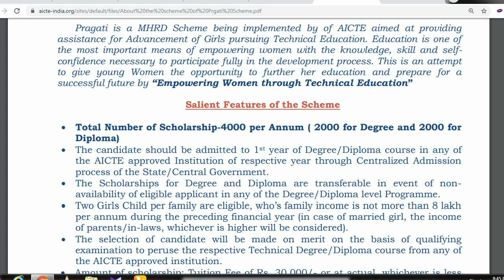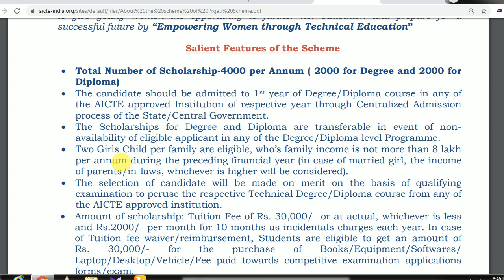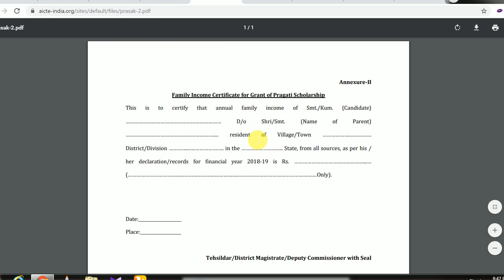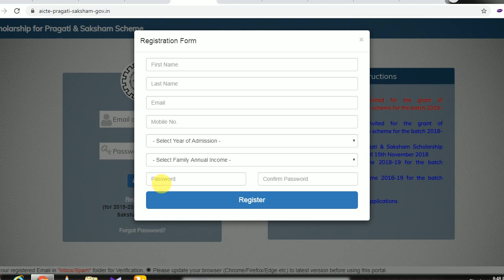PRAGATI SCHOLARSHIP FOR GIRLS STUDENTS FOR DIPLOMA AND ENGINEERING STUDENTS | MUST APPLY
for online application filling like scholarship ,jobs etc watch this video

for any online application form filling
call or whatsapp to number 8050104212
what we will do
1 you have to send details of application form we will fill with you on call
2 aftr that if application fee is there you can send to my bank account  and i will pay through my account
3. after that application form filling charge is only 100 rupees for any application you can pay through any payment gateway
4. in this you can save your time and money
5. you can ask doubt regarding the job or scholorship related
 all you need to do is just whatsapp to 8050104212

1. Acer Aspire 3 A315 Core i3 8th gen
2. Acer Aspire 3 A315 - Ryzen 5
3.Dell Vostro 3478
4. HP 15q-dy0004AU
5.Asus Vivobook X507UA
my gears